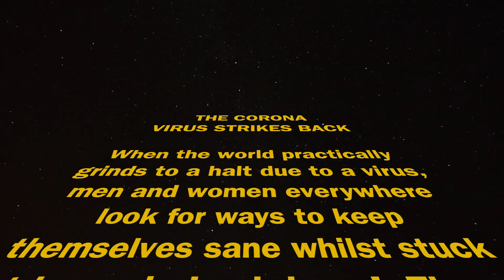Making large DIY garden planters during lockdown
I actually originally made this video about my garden planters just to show my friends on facebook.  However I thought maybe you would be interested too and so I thought I would post the video on YouTube.

In the past I have always been one to shy away from DIY, as getting measurements accurate is not my strongpoint, and neither is my patience for DIY.  This was quite simple and fun though.